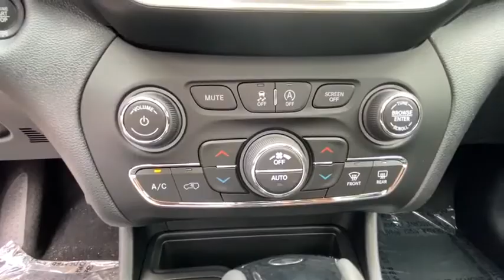2020 Jeep Cherokee Framingham, Westborough, Millbury, Natick, Worcester, 200209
Bright White Clear Coat New 2020 Jeep Cherokee available in Westborough, Massachusetts at Colonial CDJR. Servicing the Framingham, Westborough, Millbury, Natick, Worcester, MA area.
2020 Jeep Cherokee Altitude 4x4 - Stock#: 200209 - VIN#: 1C4PJMLN8LD558752

Colonial CDJR
24 Coolidge St

: Colonial CJD of Hudson, Our sales teams will be available to assist you with your vehicle needs. For our valued sales customers shopping online, our sales staff will assist in any way remotely to ensure your vehicle needs can be met. Our sales team members are prepared to work with you on any finance needs and value your trade-in from your home or office. Highlights of this 2020 Jeep Cherokee include: Heated Seats, Sunroof, Satellite Radio, iPod/MP3 Input, Bluetooth, Back-Up Camera, TRANSMISSION: 9-SPEED 948TE AUTOMATIC. ENGINE: 2.0L I4 DOHC DI TURBO W/ESS, COLD WEATHER GROUP, 4x4, Turbo. EPA 29 MPG Hwy/21 MPG City! OPTION PACKAGES: ENGINE: 2.0L I4 DOHC DI TURBO W/ESS Acoustic Windshield, Active Noise Control System, Dual Bright Exhaust Tips, 180 Amp Alternator, Engine Oil Cooler, Base Insulation Group, POWER FRONT/FIXED REAR FULL SUNROOF, COMFORT/CONVENIENCE GROUP Remote Start System, 115V Auxiliary Power Outlet, Universal Garage Door Opener, Humidity Sensor, Rear View Auto Dim Mirror, Power Liftgate, Security Alarm, Air Conditioning ATC w/Dual Zone Control, Premium Air Filter, TRANSMISSION: 9-SPEED 948TE AUTOMATIC (STD), COLD WEATHER GROUP Engine Block Heater, Remote Start System, Windshield Wiper De-Icer, Heated Front Seats, Heated Steering Wheel, All-Season Floor Mats. Fuel economy calculations based on original manufacturer data for trim engine configuration.